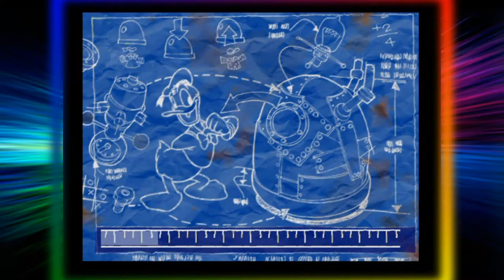DONKEY F*CK NIPPLE - Superdonut Completes: Donald Duck Quack Attack [#6]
Today, Superdonut sucks big time at this game.